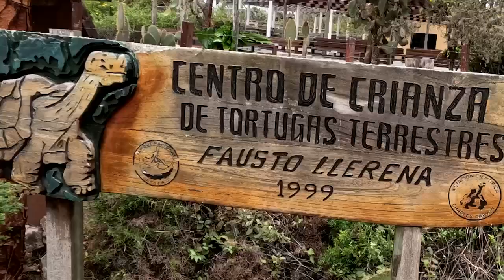Visiting the Fausto Llerena Tortoise Breeding Center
Galápagos update! This week, our team visited the Fausto Llerena Tortoise Breeding Center, which is on Santa Cruz Island in the Galápagos. This visitor center is located inside of the national park and raises tortoises in captivity to re-release into the wild. Our senior veterinarian, Dr. Joe shares more about the tortoises’ journey back into the wild.